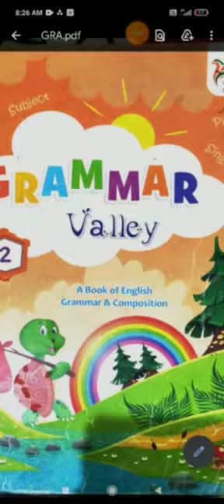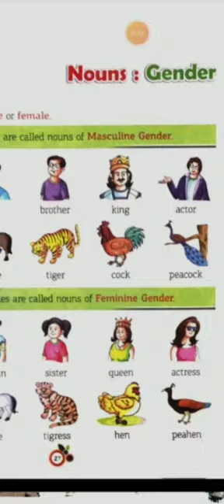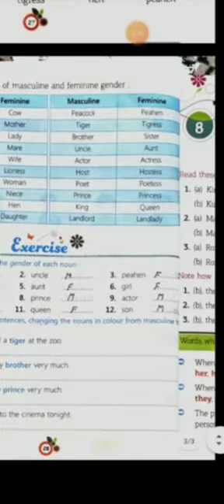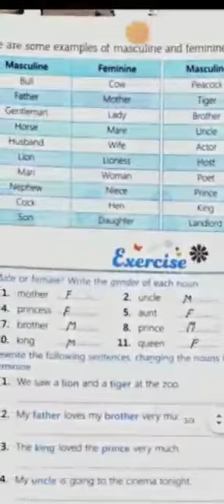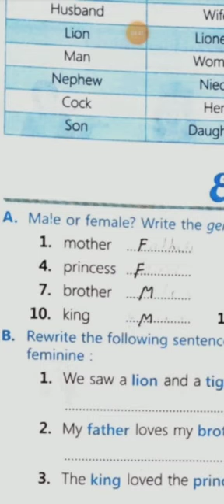English medium Grammer Class-2 Chapter- 7 complete